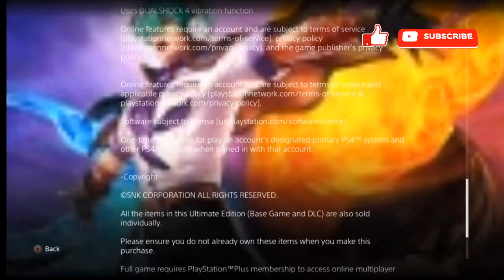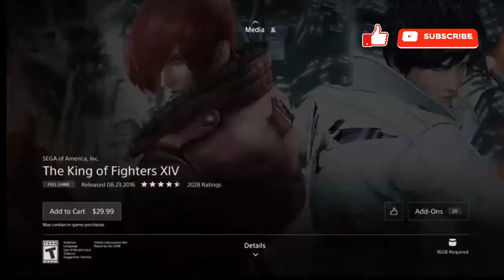The King of Fighters 14 - Ultimate Edition ( Info&Trailer ) :Out Now On PS4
The King of Fighters 14 is back with a new Ultimate Edition that comes with all of the downloadable characters and the costumes offered post-release. The game is currently available in Europe digitally and will be released in North America two weeks later on January 20.

$20 Gift Card GiveAway (You get to Pick the Gift Card Choice)
For Every 500 Sub 2 Winners (The 5oo'th Sub and Random Person from Sub's List)

Hello Gamer's and Guest! Welcome to Lord Gosun's Gaming Spot. Where you can Catch Me if You Can On or Offline.
Thank you so Much for Stopping by my Ch. Also I'm Trying to Reach a 1,000Subs; So if you enjoy My Gaming Vid's be sure to Share This Ch. Once Again Thanks for Stopping by and Be Sure to Catch me in the Next One!
!PEACE!